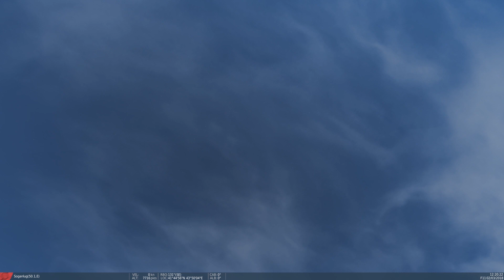CAP IN DDCS | DCS F-18 | IBER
Intagram: @dcs_world_esp